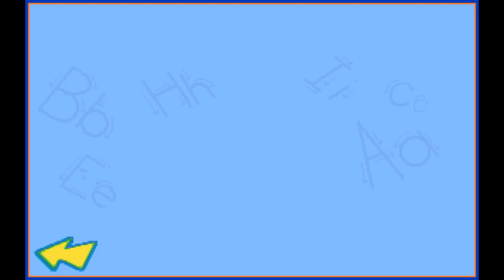Putt-Putt & Fatty Bear's Activity Pack (Humongous Entertainment) (1993) [HD]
Putt-Putt and Fatty Bear's Activity Pack contains 15 different games and activities for kids 3-8. This is basically a compilation of the Putt-Putt Funpack and Fatty Bear Funpack, along with a few new games. Most of the games are played against either Putt-Putt or Fatty Bear.